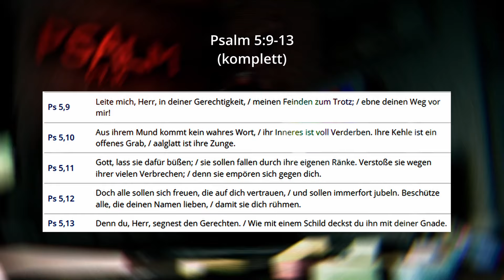DÜSTERES knackiges VHS Horrorgame mit krassen Schockern | Psalm 5:9-13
Hier spielen wir Psalm 5:9-13, ein kurzes Indie-Horror-Game aus der Ego-Perspektive im VHS-Style, wo man von einer dunklen Gestalt verfolgt wird.

Lets Play Psalm 5:9-13 Full Game Deutsch German Horror kommentiertes Gameplay im Duo

TITEL: Psalm 5:9-13
GENRE: Indie
ENTWICKLER: Ranwog, Notex, a1esska
PUBLISHER: Ranwog, Notex, a1esska
VERÖFFENTLICHUNG: 13. März 2024

⚠️Achtung beinhaltet Jumpscares⚠️

Kapitel:

00:00 Intro
01:08 Gameplay
24:30 Spielende
24:48 Bibelverse
25:18 Outro

💜⚫️SOCIAL MEDIA⚫️💜

Für mehr Content von uns, lerne die Community kennen, werde Teil davon und mach bei Umfragen mit wenn du möchtest :)